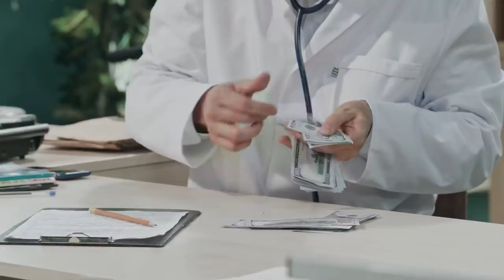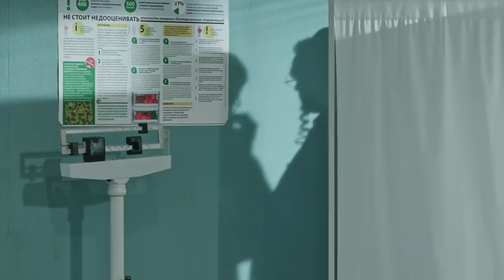На троих 5 сезон 41 серия | На какой стороне ты? Ад vs рай